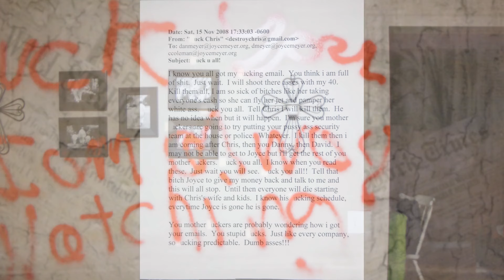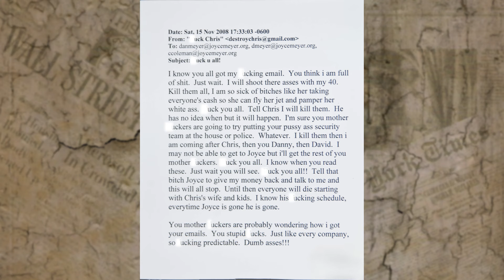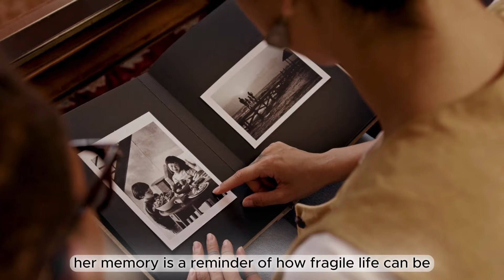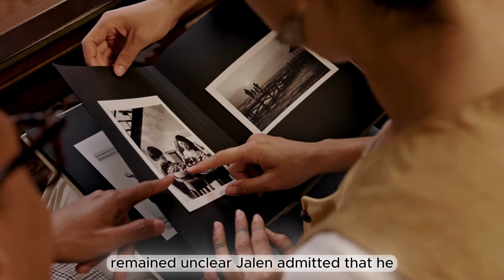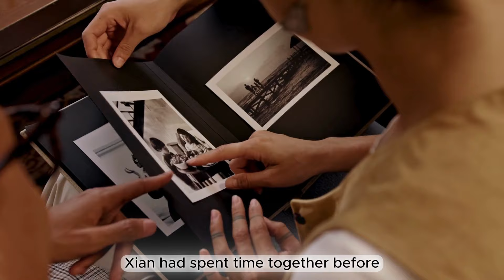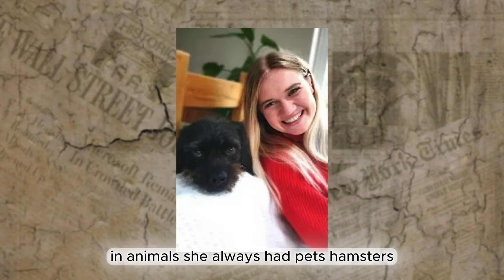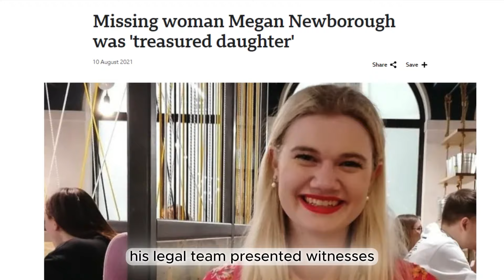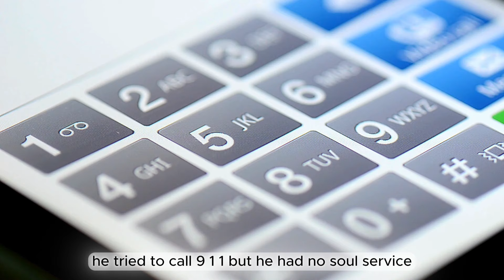Betrayal and Blood: The Coleman Family Tragedy! True Crime Documentary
Welcome to our True Crime Story, where we delve into chilling real-life stories that will keep you on the edge of your seat. From disturbing disappearances to heart-breaking murder mysteries, our documentaries explore every angle of these intense cases. Join us as we investigate unsolved crimes, cold cases, and familicides, providing insights into the motives behind these sinister acts.

In each episode, we share gripping interrogations and interviews, bringing you closer to the victims and their families. Whether it's a planned attack or an accidental incident, we examine the circumstances that led to these tragic events. Our true crime documentaries feature real footage, sharing the stories of those affected and highlighting the often-resentful assailants.

Expect to uncover the mysteries behind well-known cases like the Derby murder and the Philpott murders, along with lesser-known but equally shocking incidents. With each story, we aim to capture the essence of true crime—its darkness, its complexity, and its impact on society.

Join us in this journey through the world of true crime, where each video is a haunting reminder of the unknown, and every story is a testament to the human experience. Don’t miss out on our 2024 documentaries that promise to unravel the most compelling true crime cases yet.